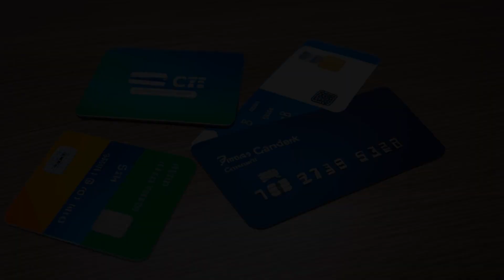Schafer v. Las Vegas Hilton Corp. (In re Video Depot, Ltd.) (1997) Overview | LSData Case Brief Vide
The Las Vegas Hilton received a $65,000 cashier's check from Video Depot's principal, Jeffrey Arlynn, to pay off his gambling debts. Video Depot's trustee filed a fraudulent conveyance action against the Hilton to recover the proceeds of the check. The main issue was whether the Hilton was the initial transferee of the fraudulent transfer. The most relevant facts were how the check was purchased and who had control over the funds.

Schafer v. Las Vegas Hilton Corp. (In re Video Depot, Ltd.) (1997)
127 F.3d 1195